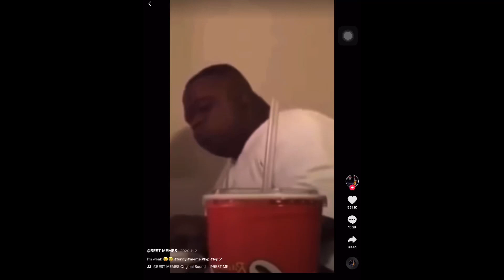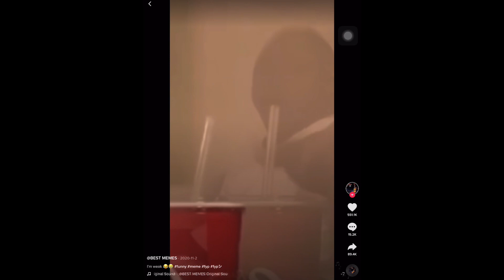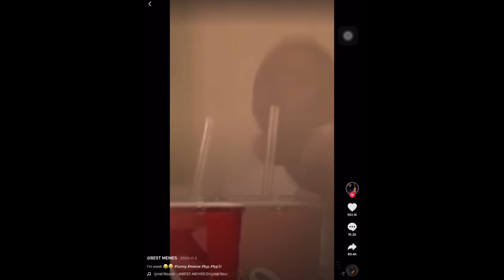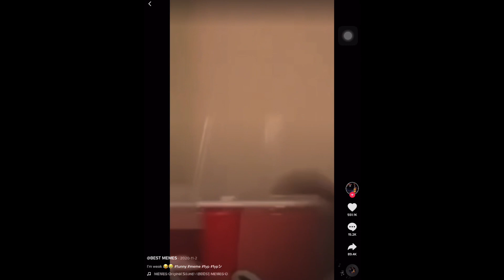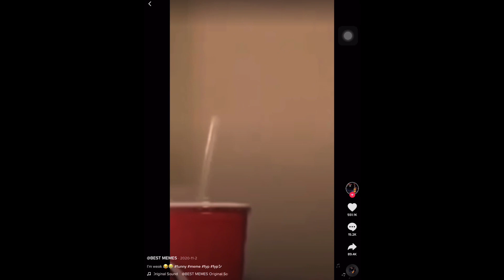GUY FALLS OFF CHAIR FOR 5 MINS STRAIGHT